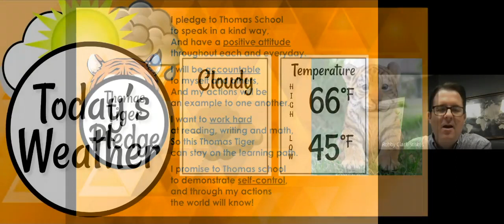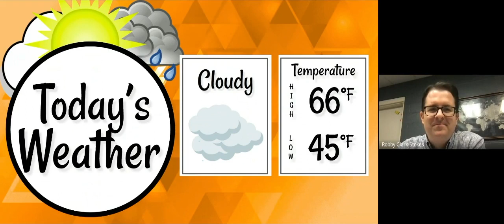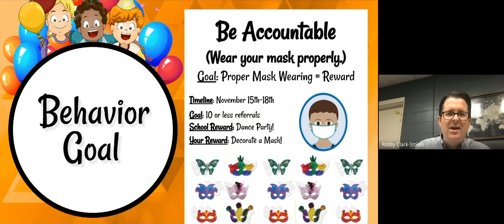Tiger Talk (11-17-21)